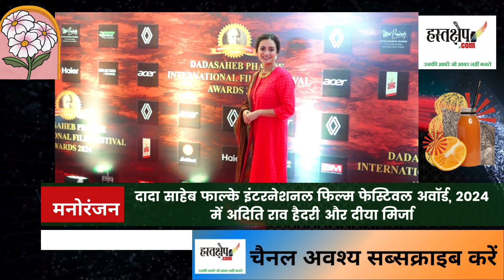Din bhar ki khabar | आज की बड़ी खबरें दिन भर की | Bharat Jodo Nyay Yatra | Headlines | hastakshep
आज दिन भर की ताजा खबर. Din bhar ki khabar. आज दिनभर की बड़ी खबरें. 24 January 2024 - दिन भर के प्रमुख समाचार. Latest news 24 January 2024, Top 10 headline in Hindi, Top10 News today live | Evening Bulletin | hastakshep HindiNews Watch video BreakingNews KhabarDinBharKi HindiNewsIndia latestnews NewsOfTheDay RahulGandhi PMModi Hastakshep Aaj Ki Taza Khabar. news of the day.